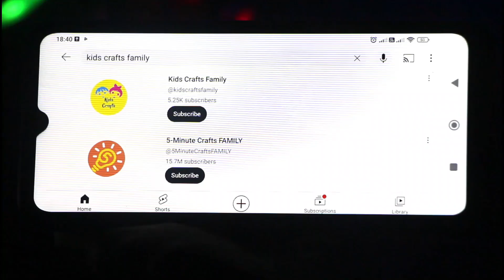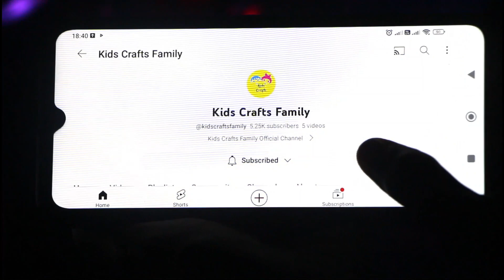How To Make Paper Porcupine | Paper Crfat For Kids | Origami Paper Animals